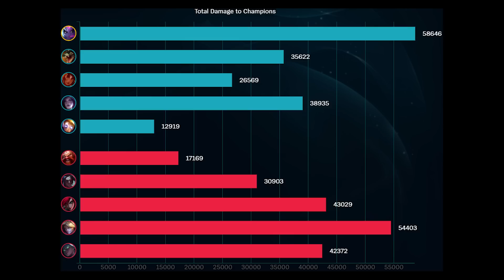Evelynn, but I 1v9 with 3 Losing Lanes and Deal 60,000 DMG!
League of Legends Season 12 Evelynn Gameplay!

Feeling generous?

THE ULTIMATE SEASON 12 EVELYNN GUIDE | COMBOS, RUNES, BUILDS, ALL MATCHUPS!
► Coming Soon!

About this game:

What elo was this game? Master/Grandmaster

00:00 Hoogway - Tall Birds
02:12 Hoogway - Old Friend
04:55 Hoogway - Left Unsaid
07:17 Hoogway - Orange Sea
09:42 Hoogway - Favorite Band x WYS
12:22 Hoogway - Fly High x cxlt.
14:27 Hoogway - Thin Lines
17:36 Hoogway - City Blue
19:47 Hoogway - Horizon x Dyrean
22:41 Hoogway - Inner Echoes
25:15 Hoogway - Green Fields